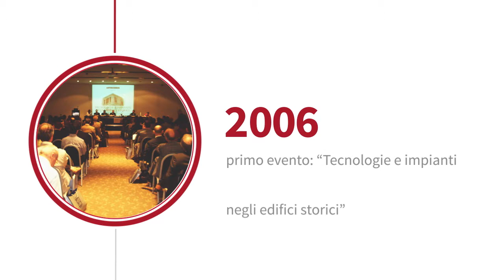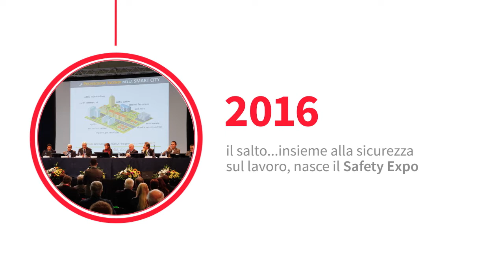Antincendio: 70 anni di Rivista, 70 anni di Storia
70 anni fa nasceva la rivista Antincendio, fondata da Andrea Pais nel 1949.
70 anni di informazione, approfondimenti, prodotti e tecnologie innovative! Il nostro video, la nostra Storia